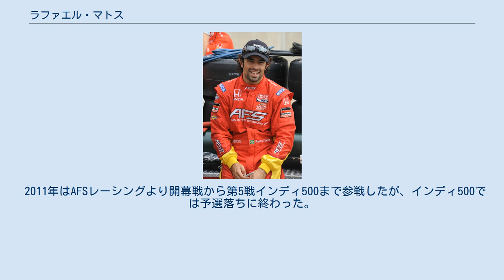ラファエル・マトス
ラファエル・マトス（Raphael Matos、1981年8月28日 - ）はブラジルのレーシングドライバーである。
 2009年にインディ・ライツからステップアップし、インディカー・シリーズにルクソー・ドラゴン・レーシングから参戦した。
 第2戦のロングビーチで予選3位に入り、決勝でも8位でフィニッシュした。
 第4戦インディ500ではルーキー最高位の予選12番手を獲得すると、決勝ではポジションを上げトップ5圏内を走行する場面もあった。
レース後半に他車のクラッシュによってイエローコーションが出た際には、イエローが解除される直前にピットに入り、ただ一人ゴールまで走れるだけの燃料を積んでいた。
そのため、レース展開次第では優勝する可能性もあったが、レース再開後にヴィトール・メイラを交わそうとした際に接触し両者共にリタイアした。
このクラッシュの怪我で相手のメイラは今シーズンのその後のレースを欠場することになった。
 年間を通した成績では予選最高位3位、決勝最高位6位、トップ10フィニッシュ8回を記録して312ポイントを獲得、ランキング13位に入り、元F1ドライバーのロバート・ドーンボスらを抑えてルーキー・オブ・ザ・イヤーを獲得した。
 2010年はド・フェラン・ルクソー・ドラゴン・レーシングから参戦。
 開幕戦のサンパウロでは、これまでの自己最高を更新する4位でフィニッシュした。
第9戦のワトキンスグレンでも4位フィニッシュを果たした。
この年は2回の4位フィニッシュを含む4回のトップ10フィニッシュを記録し、シリーズランキングは14位だった。
 2011年はAFSレーシングより開幕戦から第5戦インディ500まで参戦したが、インディ500では予選落ちに終わった。